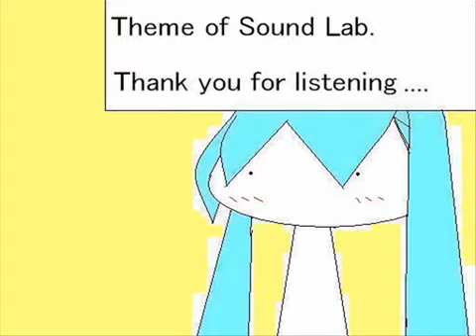【初音ミク】 サウンド・ラボ (プロトタイプ版) 【オリジナル曲】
ニコニコ動画より転載 (音声は 256 kbps MP3 に差し替え)。
komono さんの 公開マイリスト 初音ミク系うｐリスト